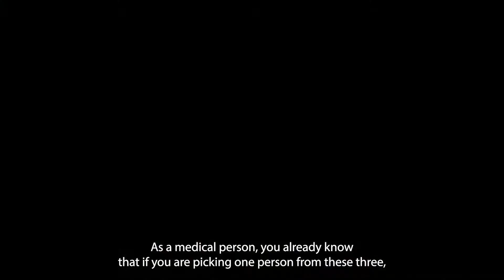Eswatini: “For me, it was quite painful”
On the second anniversary of the COVID-19 pandemic, Doctors Without Borders/Médecins Sans Frontières is releasing the “Silent Wounds” video series. We know that humanitarian aid workers experience moral dilemmas in their work; this is not new, nor is it specific to COVID-19. But the pandemic has brought to light what it means for aid workers to deliver medical assistance in sub-optimal conditions and to be presented with only poor choices.

Having to make imperfect decisions, even knowing that those decisions led to the least harmful outcome, can generate feelings of inadequacy, meaninglessness, and frustration. Such feelings are symptoms of moral distress.

To shine a light on the direct and indirect impacts the pandemic has had on our staff and to offer a space for them to share their stories, MSF created “Silent Wounds,” a video project along with a research study of experiences that bring about moral distress. We did this to better understand the ethical challenges our staff face so we can develop the resources to support them.

Manqoba Sikhondze is a home care nurse with MSF in Eswatini.

Video transcript:
Manqoba Sikhondze:
You're going to receive three different calls from three different places in the region. These are people who are critical, with comorbidities, above sixty, seventy, seventy-five [years old]. As a medical person, you already know that if you're picking one person from these three, the other two that you have not picked, you already know that by the time you go there it's either they will have died or they'll be sick, their condition will have deteriorated. Even if you go there, you already know that even if you take them to hospital, you are not going to make it, you realize that the patient needs to be evacuated. Now we start making phone calls to all these different facilities that you actually work with, and they all tell you they do not have space, they do not have oxygen, they cannot take that particular patient. You have to explain to the family, you have to explain to the husband, you have to explain to the kids that their relative is in a situation where she needs to be taken to a facility, but there is no space in any of the facilities.

And as a result, you're just going to be sticking around just so that you are there, just so you are actually able to monitor and you'll keep on making those phone calls until a space avails itself somewhere. Then you have to take the patient, travel for eighty to one hundred kilometers to the nearest facility. I remember we did this for quite a number of times. Most of those patients did not actually survive.

The contact tracing team goes to the same homestead to find confirmed cases, new confirmed cases. They refer them to you. As a home care team, you have to go back to that particular homestead where you were there maybe three, four days ago with a critical patient and you already explained to the relatives that that patient needs a different level of care, but you are unable to provide it. And for them, they had the perception that you are unable to help them. So, we find that when we go back, now we are having issues of resistance. People are saying, "You are coming to us. We are maybe asymptomatic or we have mild symptoms, but you're coming here and you are unable to help our grandmother, you are unable to help our grandfather. We don't really find you to be a very effective and useful team." I remember one of them was working with the armed forces. Actually, he told me that he thinks I'm coming at this time of the hour because I want to earn a lot of money, because he knows that we health care workers when we are actually working at night, we get a lot of money. At that point, there was no monetary benefit whatsoever that we were getting. It was just our normal remuneration. So, for me, it was actually quite painful.

People were unable to understand that some of of these things were systematic. It was not the fault of us as a team. These were things that were beyond our control, but because we were the ones that people were seeing on the ground, we were the ones that people were actually venting out to with their anger, with their emotions and everything.

For those people we were unable to help, those people we were unable to save–even though it is painful, because there are still people that I actually look back, I do a personal review. I do personal introspection, I say, "maybe that person, is there something that maybe I would've differently to save that person? Is there something maybe I would have done differently to save that person?" But you find that if you look at all the different factors that were involved, you realize that at most it was not something that was within our power, it was something that was a systematic problem, systematic challenge that we had really very, very limited power to actually change or turn around.